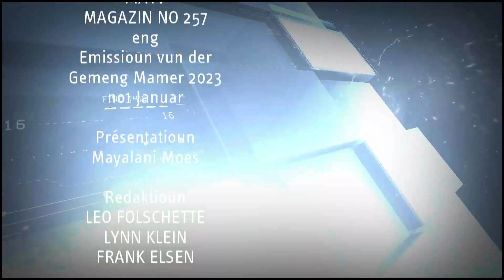Mamer TV No. 256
MATV 256 avec les thèmes suivants :
00:37 Fête de Noël du 3e âge au centre culturel Kinneksbond à Mamer organisée par la Commission de la Famille et du Troisième Âge
02:57 Concert de l'Avent à l'église de Mamer organisé par l'association Chorale Sainte Cécile Mamer
06:05 Remise du Prix Mameranus de la Fondation pour la promotion des jeunes artistes au Luxembourg dans la salle des fêtes du Mamer Schlass
19:01 Rétrospective de l'ouverture des Winter Moments et du marché de Noël à Mamer